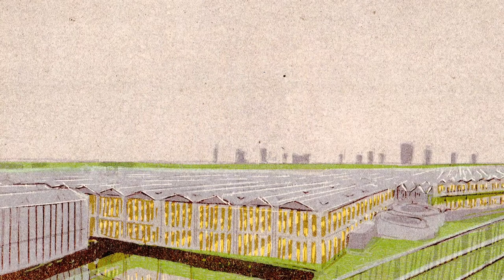Verhalen in kleur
Verhalen in kleur, Siemen Dijkstra, Simeon Nijenhuis, Wendelien Schönfeld, Elysia Verhoeven, Gineke Zikken en Frank Dekkers, t/m 1 juli bij Galerie Bonnard